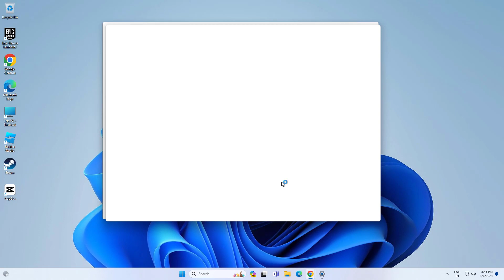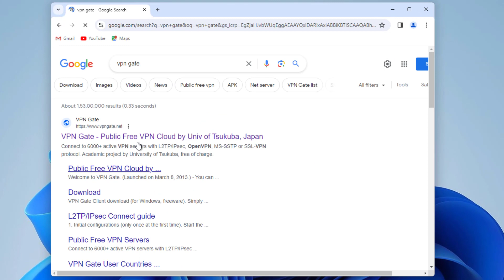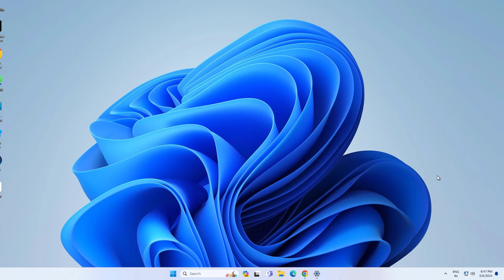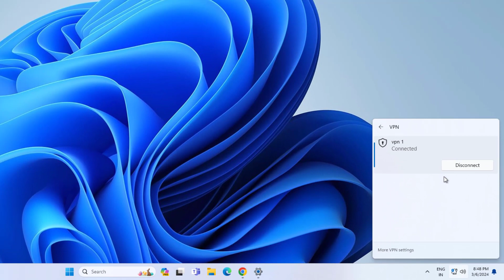(FIXED) How To Setup Free VPN on Windows 11 23H2 | working | 2024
How To Setup Free VPN on Windows 11